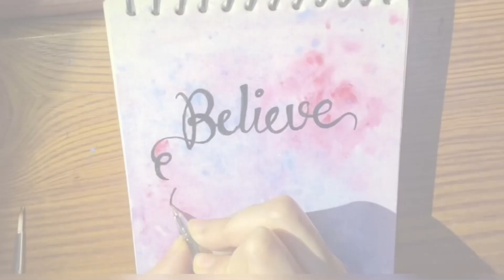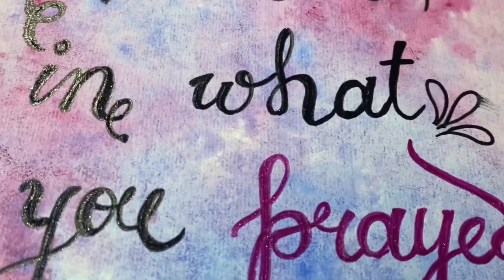Watercolour art || beautiful handwriting with quote..